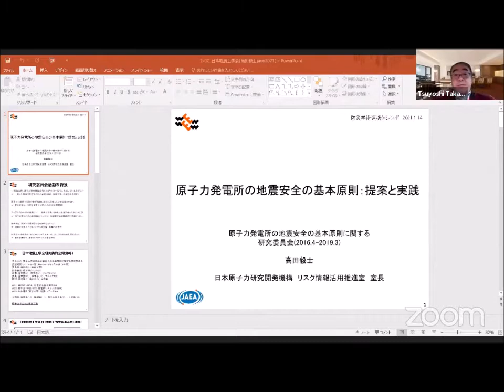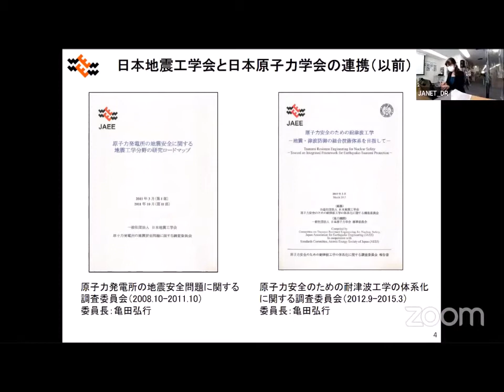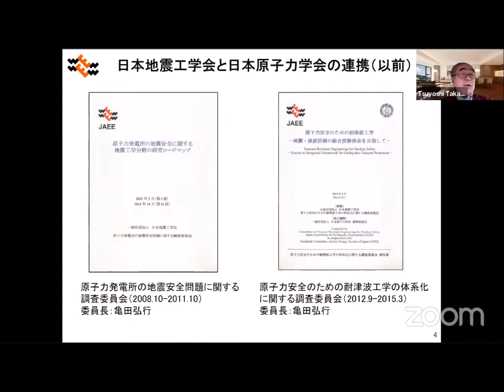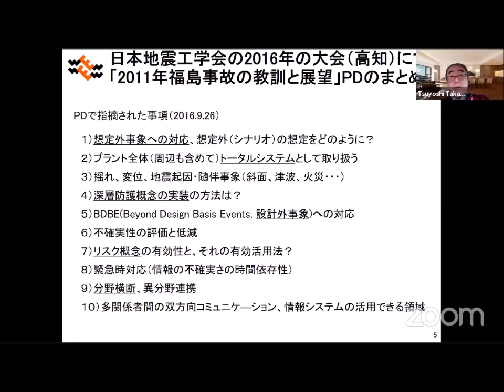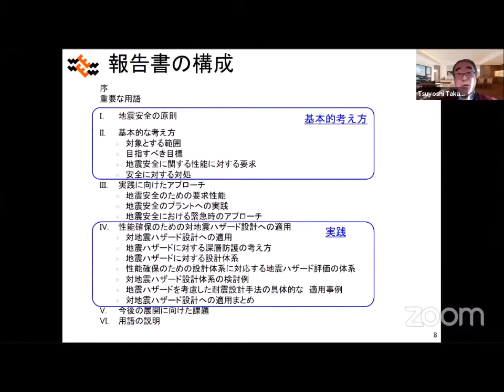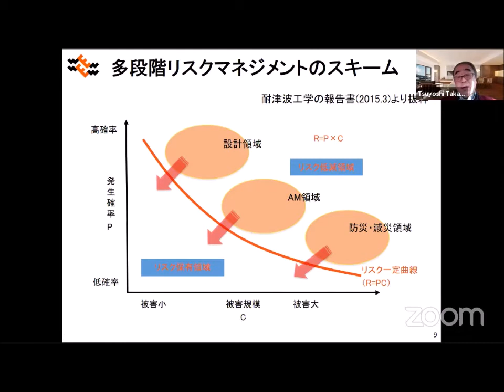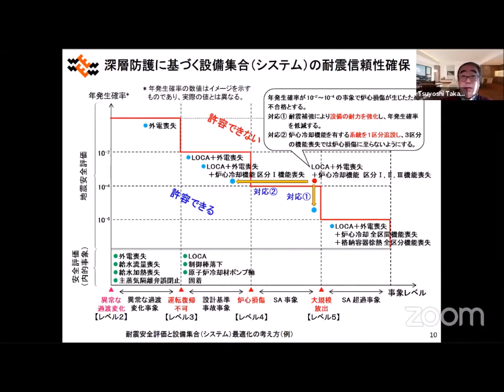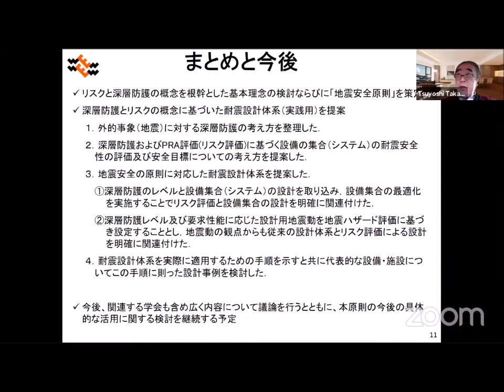20210114_2_02「原子力発電所の地震安全の基本原則：提案と実践」高田毅士（日本地震工学会）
2021/01/14開催
日本学術会議主催学術フォーラム・第11回防災学術連携シンポジウム
東日本大震災からの十年とこれからー５８学会、防災学術連携体の活動ー
セッション2 ．原子力発電所事故後の対応と放射能汚染の長期的影響